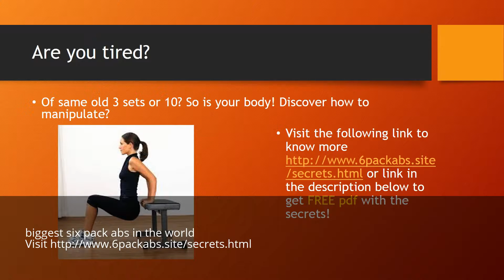biggest six pack abs in the world